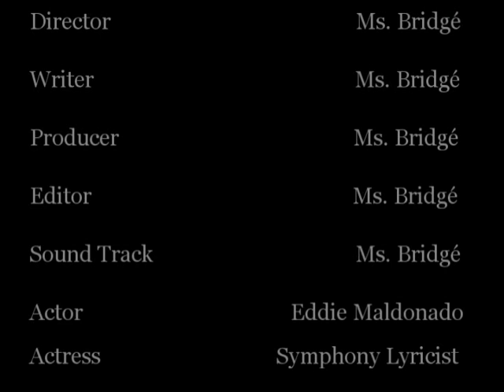Pool Hall Cougar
Emerging actors Symphony Lyricist & Eddie Maldonado short film Pool Hall Cougar. Released on March 15, 2015 these emerging actors debute of this hot new trend is inspiring, creative and a must see.